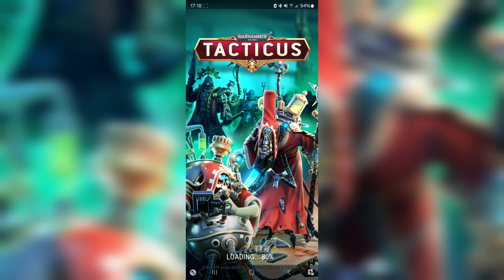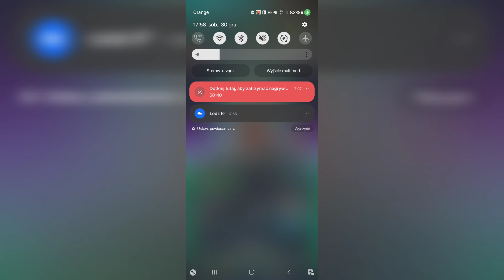Warhammer: Tacticus - Praise the Machine God - 100% Day 5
Hey Guys,

Welcome to the First Legendary Event from Adeptus Mechanicus Faction.

This is Day nr 1, where we obtained 200/400 shards of a new character. Goal for this Event is 15 300 points, so in the incoming days we will do our best to reach this goal